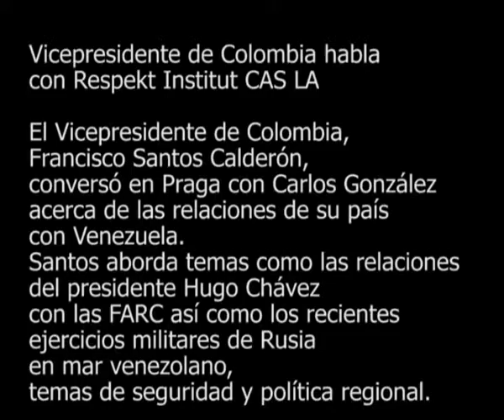Vicepresidente de Colombia habla con Respekt Institut CAS LA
El Vicepresidente de Colombia, Francisco Santos Calderón, conversó en Praga con Carlos González acerca de las relaciones de su país con Venezuela.
Santos aborda temas como las relaciones del presidente Hugo Chávez con las FARC así como los recientes ejercicios militares de Rusia en mar venezolano, temas de seguridad y política regional.